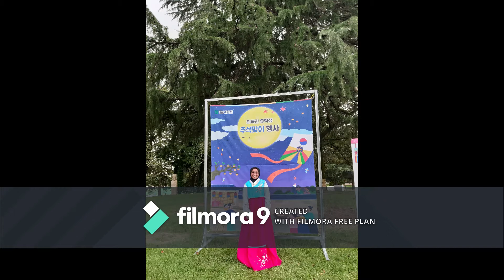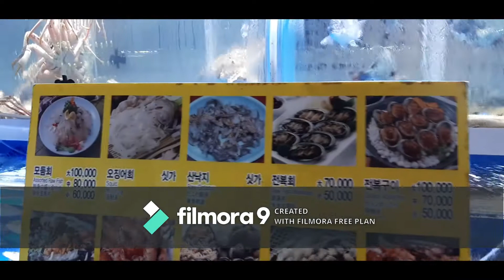Korea, Chonnam National University by Syamiera Rizman